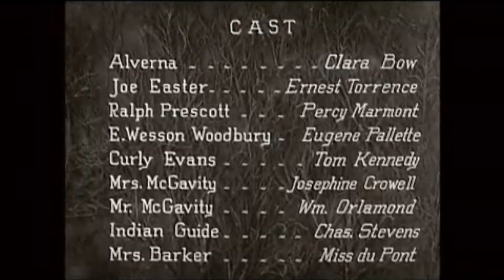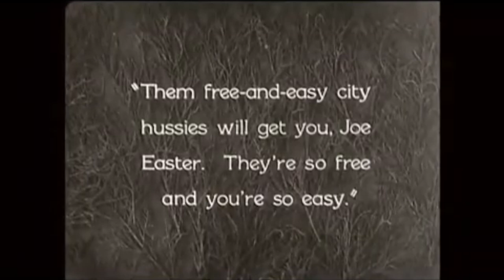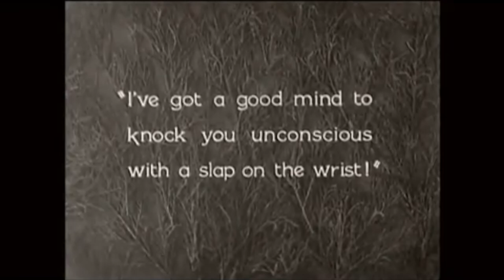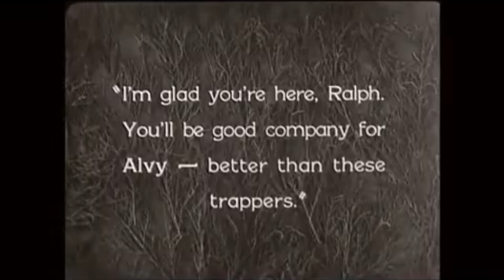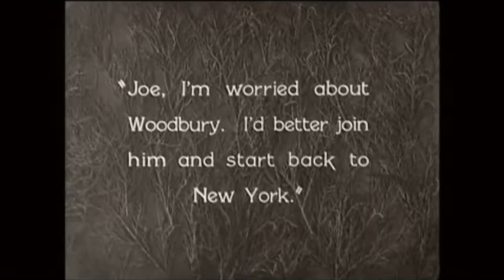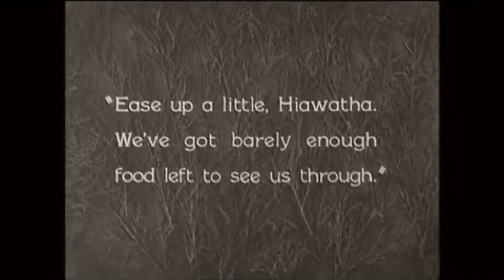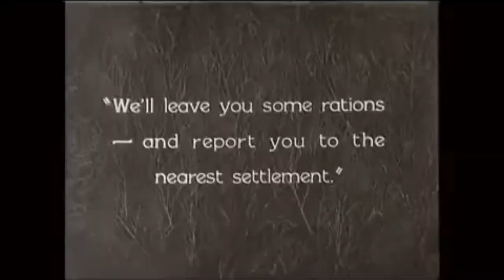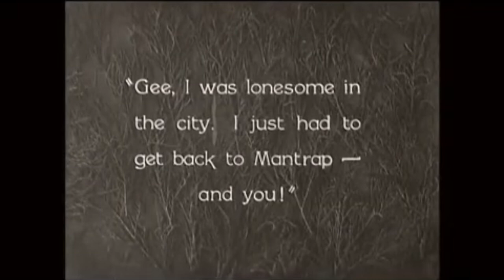Mantrap (1926 - Silent, With Soundtrack)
Mantrap is a 1926 American silent comedy film based on the novel of the same name by Sinclair Lewis. Production began on April 7, 1926, two days after Clara Bow's third Paramount film, The Runaway (1926), was released, she was 20 years old. This is one of the last films, if not the last film, to shoot at Paramount Picture's original studio location. During 1926, the studio moved from its original facility at Sunset and Vine Streets to its present location further east in Hollywood.

Mantrap River itself was filmed in Big Bear Lake, Big Bear Valley, San Bernardino National Forest in California, as well as Lake Arrowhead. Because of this distinctly non-Canadian setting, palm trees can be seen behind some of the houses during the montage of Joe's trip from Mantrap in Canada to Minneapolis.

This film stars:

Clara Bow as Alverna
Ernest Torrence as Joe Easter
Ford Sterling as Character
Percy Marmont as Ralph Prescott
Eugene Pallette as E. Wesson Woodbury
Tom Kennedy as Curly Evans
Josephine Crowell as Mrs. McGavity
William Orlamond as Mr. McGavity
Charles Stevens as Lawrence Jackfish (Indian Guide)
Miss DuPont as Mrs. Barker
Charlotte Bird as Stenographer
Ed Brady as Trapper (uncredited)
Lon Poff as Minister (uncredited)
Rolfe Sedan as Barber (uncredited)

This film was produced by Paramount Pictures, and now resides within public domain.